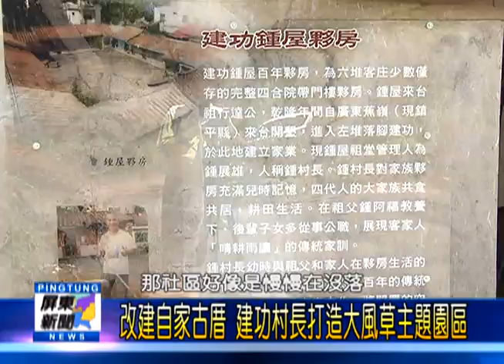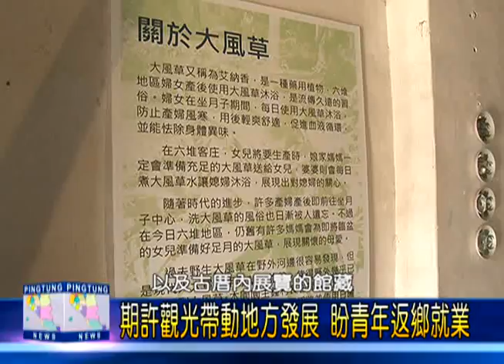105 0720 改建自家古厝 建功村長打造大風草主題園區